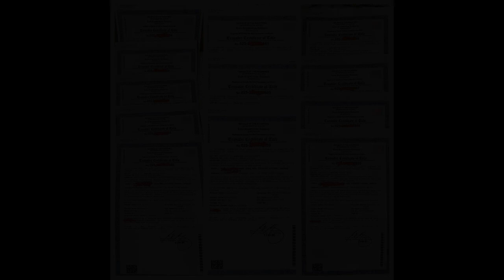2-bedroom Townhouse Ready For Occupancy For Sale in Mameltac, San Fernando La Union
2-bedroom Townhouse Ready For Occupancy For Sale in  Mameltac, San Fernando La Union

Houses and Lots For Sale in San Fernando, La Union: San Fernando, La Union